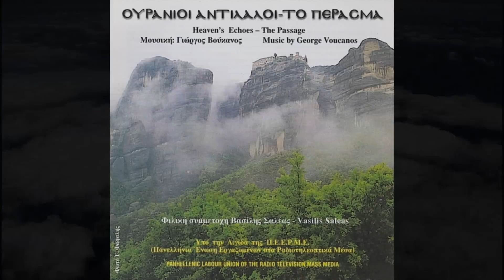George Voukanos - Echoes of Heaven (Instrumental) cd 1998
Music & Orchestration by George Voukanos

The CD Echoes of Heaven  - The Passage was recorded in 1998 after the award made by the Panhellenic Union of Workers in the Broadcasting Media with the participation of internationally renowned soloists Saxophone Theodore Kerkezos  and Vassilis Saleas was the first collaboration with composer George Voukanos.

Μουσική / Ενορχήστρωση: Γιώργος Βούκανος

Το  CD  Ουράνιοι  Αντίλαλοι  - Το  Πέρασμα  που  είχε  ηχογραφηθεί  το  1998   ύστερα  από  ανάθεση  που  έγινε  από  την  Πανελλήνια  Ένωση  Εργαζομένων  στα  Ραδιοτηλεοπτικά  Μέσα  Ενημέρωσης  με  την  συμμετοχή  του  Διεθνούς  φήμης  σολίστ  Σαξοφώνου  Θεόδωρου  Κερκέζου  και  του  Βασίλη  Σαλέα  που  ήταν  και  η  πρώτη  συνεργασία  με  τον  Συνθέτη  Γιώργο  Βούκανο.
κυκλοφορεί από τις εκδόσεις της Αποστολικής Διακονίας